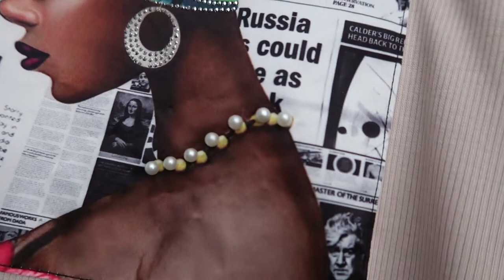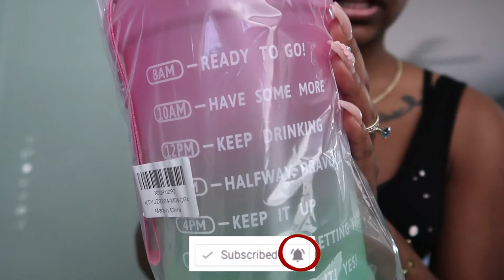MOM VLOG || BABY BOY 2 MONTH SHOTS + NEW PIXIE CUT + FALL FESTIVAL 2021+ DITL W/ A NEWBORN & TODDLER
MOM VLOG || BABY BOY 2 MONTH SHOTS + NEW PIXIE CUT + FALL FESTIVAL 2021+ DITL W/ A NEWBORN & TODDLER || Leann DuBois

Hello my loves!! In today's mom vlog, baby boy got his 2 month shots, I went and did my hair and got a new pixie cut, and we went to a Fall Festival.

W A T C H   M O R E:

L A B O R   A N D   D E L I V E R Y   V L O G  [ B A B Y #2]:

M Y   L A B O R   A N D   D E L I V E R Y  V L O G  [ B A B Y # 1]:

M Y   P O S I T I V E   B I R T H   S T O R Y @35  W E E K S:

W H A T S   I N   M Y  H O S P I T A L  B A G   V I D E O:

N A U T I C A L   T H E M E   N U R S E R Y   T O U R:

B A B Y  G I R L   N U R S E R Y   T O U R   V I D E O   H E R E:

$100   S H E I N   M A T E R N I T Y   T R Y  O N   H A U L:

M O M L I F E V L O G S P L A Y L I S T

W A T C H   E V E N   M O R E!!

M Y   P I X I E C U T   H A I R   T U T O R I A L S   P L A Y L I S T:

L I F E   A S   A   D A T A   A N A L Y S T   P L A Y L I S T:

W A T C H   M Y   L A S T   V I D E O   H E R E:
L I N K S:

M Y   A M A Z O N   S H O P:

M Y   F A V O R I T E   H A I R   P R O D U C T S:
- Creme of Nature Foaming Wrapping Lotion
- Nairobi Wrapp It Foaming Lotion
- Rat Tail Comb
- Wide Tooth Comb
- My Flat Iron
- My Blow Dryer
- My Hooded Dryer
- My Double Prong Clips
M U S I C: